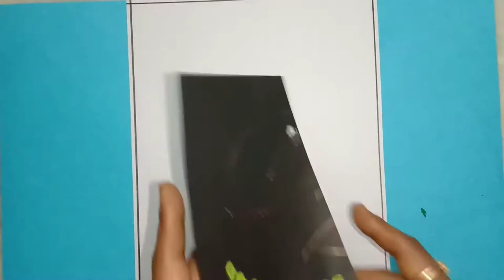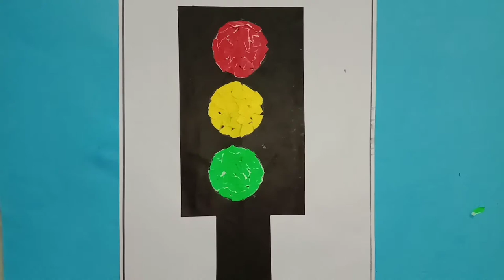Paper tearing and pasting activity for kids | Traffic lights by paper tearing and pasting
Material used : colourful papers, blue, white sheet etc.
This activity can develop fine motor skills and hand eye coordination, and traffic sense in kids.